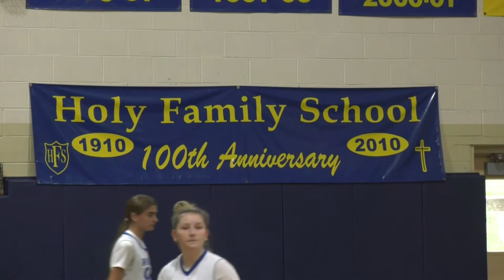Holy Family Basketball Finals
Easton and Marian Catholic met in the finals of the Holy Family Basketball tournament.